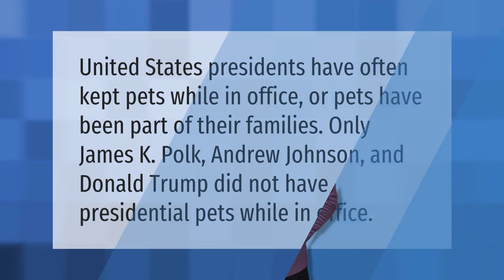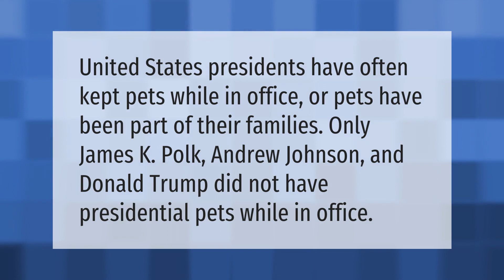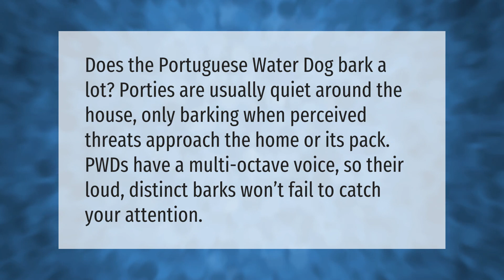What dog did Obama have?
00:00 - What dog did Obama have?
00:42 - Do all presidents have dogs?
01:07 - What is the most expensive dog to maintain?
01:41 - Do Portuguese water dogs bark a lot?
02:09 - What breed of dog guards the White House?

Laura S. Harris (2021, May 17.) What dog did Obama have?
    AskAbout.video/articles/What-dog-did-Obama-have-245820